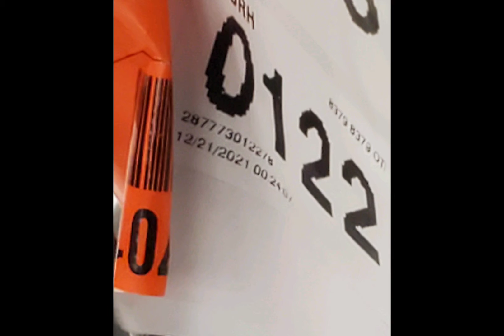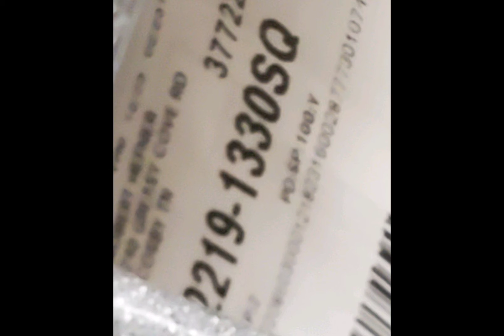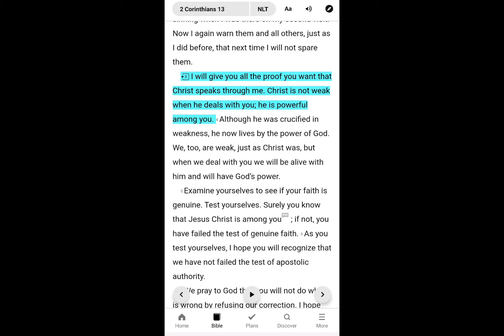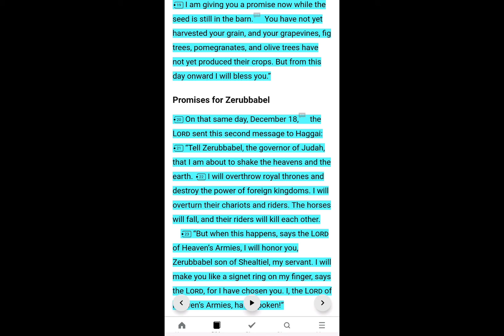12/24/2021 EP. 12 of GOD'S 108 STORY. BLESSINGS PROMISED for OBEDIENCE.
Isaiah 7:14 says "All right then, the Lord himself will give you the sign. Look! The virgin will conceive a child! She will give birth to a son and will call him Immanuel (which means ‘God is with us’)."

Father gave Michelle an incredible insight about today after we were obedient last weekend at a flea market.  Friends, to see how detailed our Father is throughout our lives is so amazing to experience each day.  We are nothing without Him and only do things and go places when He tells us.  Do you live that way?  We all should, but reality is we don't most of the times and we miss the BEST that Father has for us.  Let me give you an example of this after we made this recording.  We stop at a store to get something and meet a young lady that had many tattoos on her.  So many she couldn't tell us how many she had.  Funny thing is she said don't judge me because of the tattoos.  I said I'm not.  Michelle and I go out to the car and I said we need to talk to her.  I didn't know why but I just felt Father say you didn't talk to her enough.  So we waited and as she came out of the store, we saw that she had parked right next to us!  I showed her a Bible verse based on the odometer of the car, 716.  Micah 7:15-16. “Yes,” says the Lord, “I will do mighty miracles for you, like those I did when I rescued you from slavery in Egypt.” All the nations of the world will stand amazed at what the Lord will do for you. They will be embarrassed at their feeble power. They will cover their mouths in silent awe, deaf to everything around them."  Then I asked her, "What would you say is something God has spoken to you about in your life and you couldn't say it was anything else or explain it away other than God?"  Her eyes immediately welled up with tears from the thought she had and began to explain.  Friends it was such an awesome moment that Father wanted us to share with her.  But the thing that I am saying this for is this, she said you guys are way on your way to greatness.  My immediate reply to her was this.  No, we are only getting back to zero with God!  Friends, do you get it?  We are not special by any stretch of the imagination.  We are only more obedient than most people that call themselves believers.  Just like we said in this video, we have surrendered our wills to His (Father's).  That's all we have done.  Nothing special at all.  Just a complete surrendering of what we want versus what He wants for our lives.  Friends, as hard as some days are, this kind of obedience gives an incredible amount of peace in our lives each day.  I  humbly ask you this question now.  What are you willing to surrender to Father so He can do a mighty work in and through your own life starting RIGHT NOW!?

Friends I hope and pray you find the blessings in this video and in your own God Story.

Melvin and Michelle